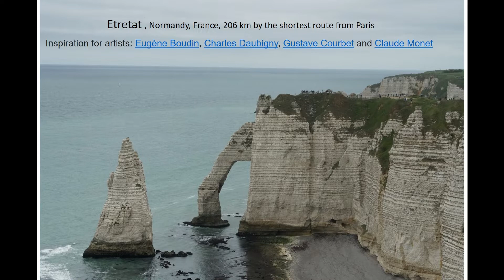Opéra Garnier or Paris Opera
Palais Garnier Garnier Palace also known as Opéra Garnier , is a 1,979-seat opera in Paris. It was built for the Paris Opera from 1861 to 1875 at the behest of Emperor Napoleon III. Initially referred to as le nouvel Opéra de Paris (the new Paris Opera), it soon became known as the Palais Garnier in acknowledgment of its extraordinary opulence and the architect Charles Garnier's plans and designs, which are representative of the Napoleon III style. The Palais Garnier is 56 metres (184 ft) from ground level to the apex of the stage flytower; 32 meters (105 ft) to the top of the facade. The building is 154.9 meters (508 ft) long; 70.2 meters (230 ft) wide at the lateral galleries; 101.2 meters (332 ft) wide at the east and west pavilions; 10.13 meters (33.2 ft) from ground level to bottom of the cistern under the stage. The structural system is made of masonry walls; concealed iron floors, vaults, and roofs. Grand foyer: This hall, 18 metres (59 ft) high, 54 metres (177 ft) long and 13 metres (43 ft) wide, was designed to act as a drawing room for Paris society. It was restored in 2004. Its ceiling was painted by Paul-Jacques-Aimé Baudry and represents various moments in the history of music.